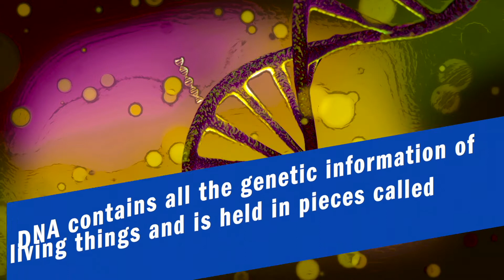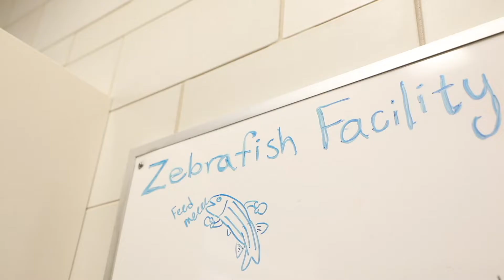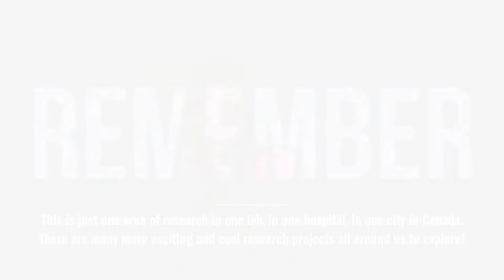Kids Science with Sasha: Uncover the connection between robots, fish and drug development.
Learn how SickKids develop drugs for illnesses with researcher Sasha Jardine who translates lab research into potential patient care. Watch to discover how robots, cells and one species of fish play an important role in the search for treatments for rare diseases.